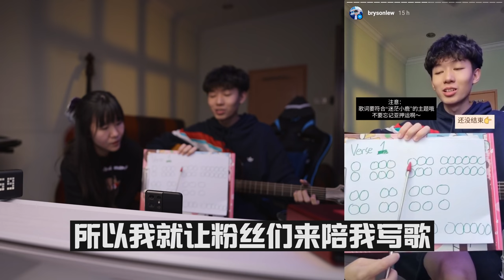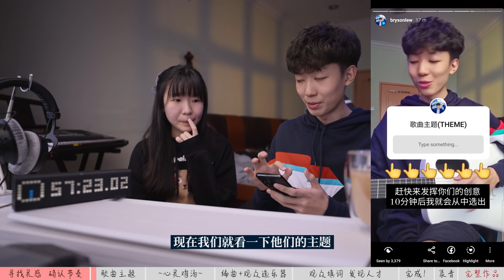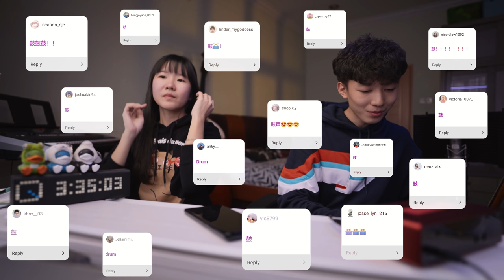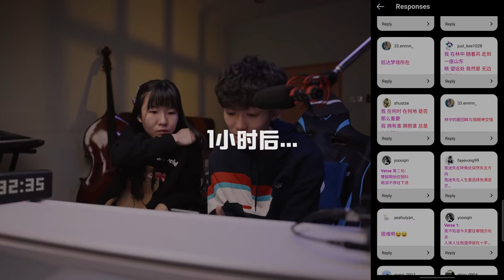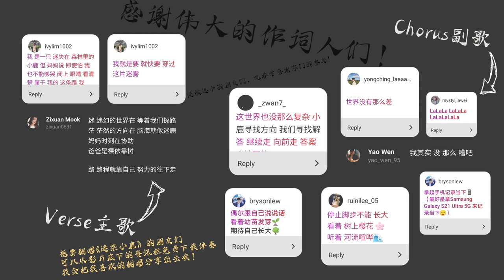挑战跟粉丝在24小时写完一首歌！最终作品竟然...（内含完整MV）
🔥Samsung Galaxy S21 Ultra 5G🔥
【高顔值外觀設計】
【超强四攝相機】
還等什麼 現在就來一台

# GalaxyS21 Ultra 5G​ # Team Galaxy

[ MV剧情解析 ]

【同一个森林里有两只小鹿，但它们的性格却截然不同，因为它们用着不一样的角度来看待世界。】

鹿弟弟从小就没有自己的想法，总爱跟着别人的脚步走，渐渐地，他开始越走越迷茫，在森林里毫无方向地“小鹿乱撞”。
鹿姐姐和鹿弟弟住在同一个森林里，但她和鹿弟弟最不一样的地方是-她会寻找森林的美，她不急着想要成为别人眼中最成功的鹿，她只在乎自己想成为一只怎样的鹿，努力追求自己向往的生活。

有一天，他们俩相遇了。

鹿姐姐得看见弟弟的状态后，决定带鹿弟弟走遍森林。

而这趟旅程主要的目的不是要让鹿弟弟更快达到自己的梦想，而是让鹿弟弟学会停下脚步，好好观察森林的每个角落，好好认识自己，寻找自己内心真正的快乐。

所以啊，有时我们发现身边某些人好像活得特别快乐，但环境，家庭背景，朋友圈等等都不比你好。

那是因为他懂得在生活中寻找自己的快乐，而不是拼命想比别人过得好。

这首歌献给所有还没经历过迷茫，真正经历迷茫，已经逃离迷茫的人
也希望大家都能想森林中的那位鹿姐姐。

各节重点Timestamp :

00:00 精彩预告

00:22 开头-介绍今天的挑战

01:00 本集干妈

01:00 第二步「油漆」

02:23 开始挑战

03:23 公布成绩

03.33 歌曲主题

04:14 心灵鸡汤

05:10 编曲 + 观众选乐器

06:05 观众填词 发现人才

07:52 录音

08:44 完整作品

11:35 幕后花絮

［影片小小制作 Video Small Small Production］

导演：BrysonLew刘铠翔
摄影：最强爸爸
摄导：BrysonLew刘铠翔
灯光：大姐 | 太阳
剪辑：BrysonLew刘铠翔
调色：BrysonLew刘铠翔
场景：某个没人失踪过的森林
鹿角道具：路边捡到的树枝 妈妈手工制作
本集干爹：SAMSUNG

歌神：BrysonLew刘铠翔 | Mysty Lew（二姐）
作曲：BrysonLew刘铠翔 | Mysty Lew（二姐）
作词：BrysonLew刘铠翔 | Mysty Lew（二姐）| 天才粉丝们
不会编曲：BrysonLew刘铠翔
很会钢琴：Mysty Lew（二姐）
会一点吉他：BrysonLew刘铠翔
配唱：BrysonLew刘铠翔
录音：BrysonLew刘铠翔

《迷茫小鹿》

词/曲：Bryson | 二姐 | 天才的粉丝们 | ivylim1002 | zwan7 | ruinilee_05 | yongching_laaaa... | Zixuan Mook | Yao Wen

我 是 一只 迷失在 森林里的小鹿
但 妈妈说 即使怕 我也不能够哭
闭上眼睛 想清楚
属于我的 这条路
我 就是要 就快要 穿过这片迷雾

迷 迷幻的世界在 等着我们探路
茫 茫然的方向在 脑海就像迷鹿
妈妈时刻在协助
爸爸是棵依靠树
路 路程就靠自己 努力的往下走

这世界没那么差
我其实没那么糟吧？
小鹿寻找方向 我在寻找解答
LaLaLa LaLaLa LaLaLaLa

闭上眼睛 想清楚
属于我(你)的 这条路
我(你) 就是要 就快要 穿过这片迷雾

这世界没那么差
拿起手机记录当下
看着树上樱花
听着河流喧哗
LaLaLa LaLaLa LaLaLa LaLaLa

这世界没那么差
偶尔跟自己说说话
看着幼苗发芽
期待自己长大
LaLaLa LaLaLa LaLaLaLa